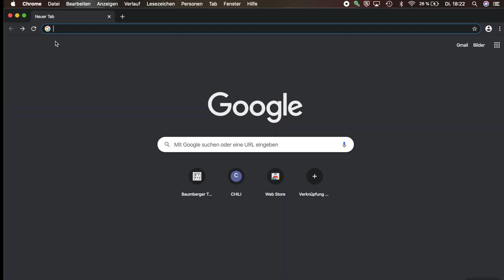BTF Folge 55: Taekwondo, seltene und (fast) vergessene Techniken.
In der heutigen Folge beschäftigen sich Simon WIlms und Bernd Große Daldrup- Hemker, mit
 "Chigi´s" den Schlägen im Taekwondo, welche fast vergessen und kaum noch zu sehen sind.

Hat Euch das Video gefallen? Haben wir Euch neugierig gemacht?
Schaut Euch weitere Folgen von uns an und besucht uns online unter...

BTF e.V. Dein Verein für Taekwondo, Kickboxen, Hapkido und Krav Maga im Münsterland!